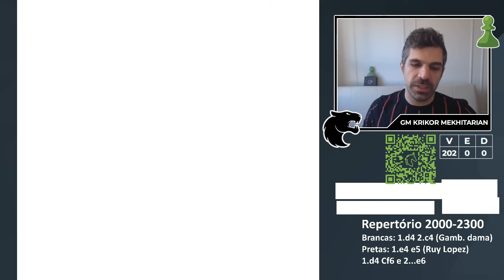Como DESTRUIR o Gambito Evans! - SleepRun S05E118